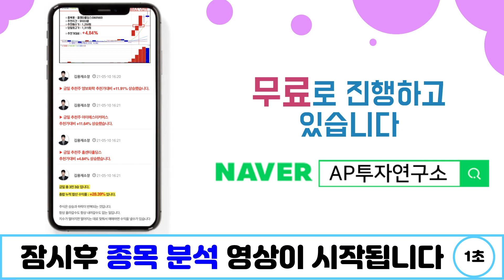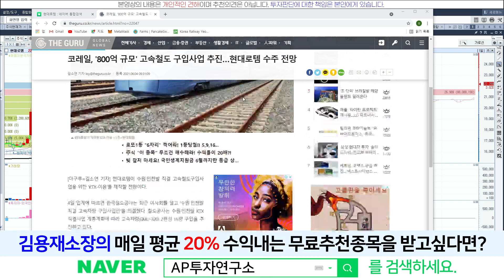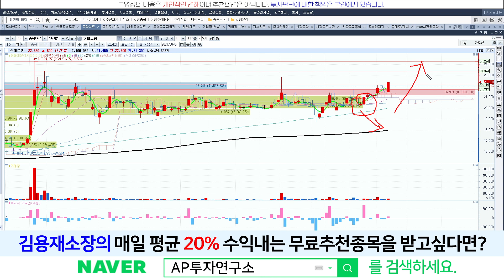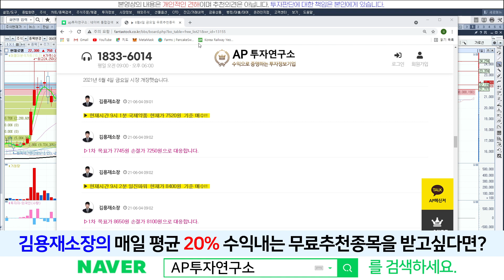현대로템(064350) - 7일전에 정배열 확산 초입 구간이라고 말씀드렸습니다.